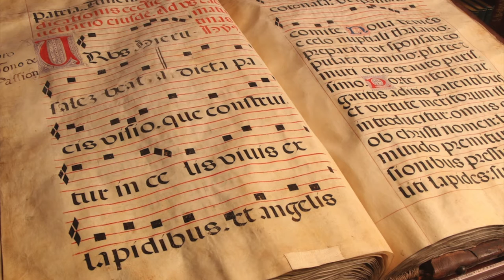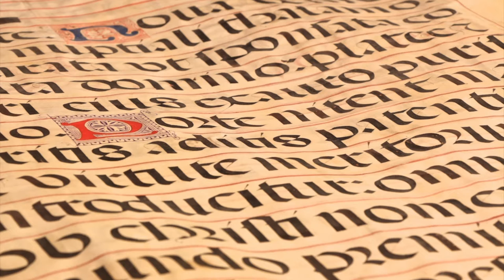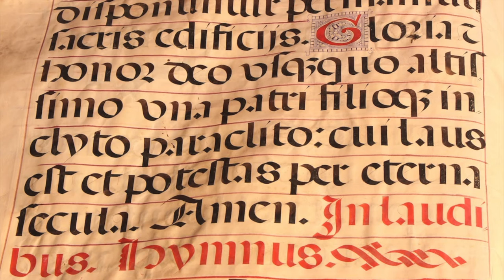A Two-Foot Tall 16th-Century Hymnal from Spain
Glencairn Museum's collection includes a 157-folio book of plainchant made in 1556 in Spain, probably by the military monastic Order of Calatrava. Filed as 07.MS.778, the manuscript belonged to the theologian Theodore Pitcairn and the composer Richard Yardumian before being donated to the Museum's collection by Yardumian's widow Ruth. Measuring 75cm tall, it is mostly comprised of hymns (116 of them), as well as antiphons and responsories, settings of the invitatory psalm for Matins, and a Te Deum.

The hymn Urbs Jerusalem beata (ff. 78v-79r) is sung as part of the Office of the Dedication of a church building. Hymns are strophic, and the music is only notated over the first verse, with the subsequent verses written out in paragraph form. This video includes images from the hymn being sung interspersed with illuminations and sample pages from elsewhere in the book.

An article about the book by Dr. Graham Bier was published in Glencairn Museum News here:

TEXT
7th-8th century hymn

Urbs beata Jerusalem
dicta pacis visio
quae construitur in caelis
Nivi ex lapidibus
et angelis coronata
ut sponsata comite.

Nova veniens e coelo
nuptiali thalamo.
Praeparata, ut sponsata,
copuletur Domino.
Plateae et muri ejus
ex auro purissimo.

Portae nitent margaritis,
adytis patentibus,
et virtute meritorum
Illuc introducitur
omnis qui ob Christi nomen
hic in mundo premitur.

Tunsionibus, pressuris,
Expoliti lapides,
suis coaptantur locis,
per manus artificis,
Disponuntur permansuri,
sacris aedificiis.

Gloria et honor Deo
Usquequo altissimo,
Una patri filioque
Inclyto paraclityo,
Cui laus est et potestas
Per aeterna saecula.
Amen.

TRANSLATION
by John Mason Neale (1851)

Blessèd city, heavenly Salem,
vision dear of peace and love,
who of living stones art builded
in the height of heaven above,
and with angel hosts encircled,
as a bride dost earthward move!

From celestial realms descending,
bridal glory round thee shed,
meet for him whose love espoused thee,
to thy Lord shalt thou be led;
all thy streets and all thy bulwarks
of pure gold are fashioned.

Bright thy gates of pearl are shining,
they are open evermore;
and by virtue of his merits
thither faithful souls do soar,
who for Christ's dear name in this world
pain and tribulation bore.

Many a blow and biting sculpture
polished well those stones elect,
in their places now compacted
by the heavenly Architect,
who therewith hath willed for ever
that his palace should be decked.

Laud and honor to the Father,
laud and honor to the Son,
laud and honor to the Spirit,
ever Three, and ever One,
consubstantial, co-eternal,
while unending ages run.

CREDITS

Singing and audio recording by Graham Bier.
Photography by Ed Gyllenhaal, Annika Gyllenhaal, and Frank Slezak.
Video editing by Annika Gyllenhaal.